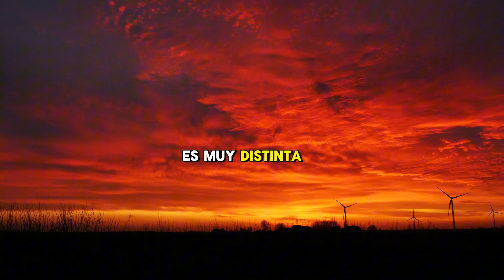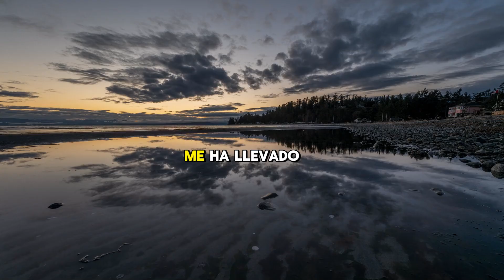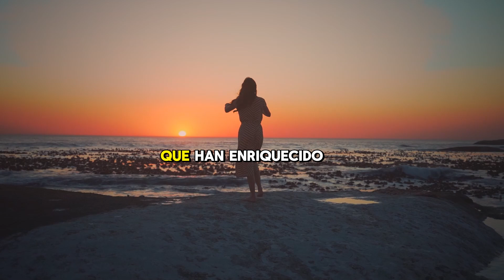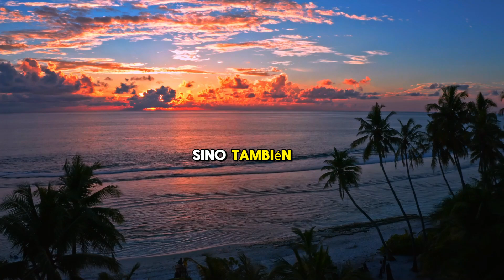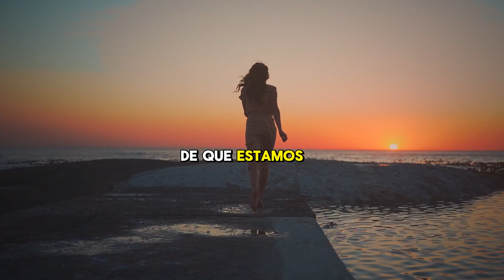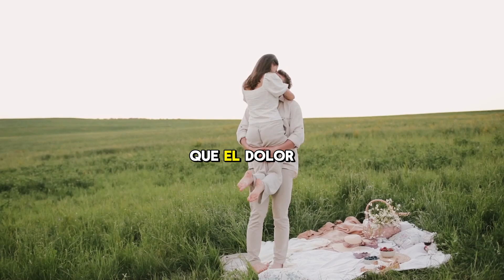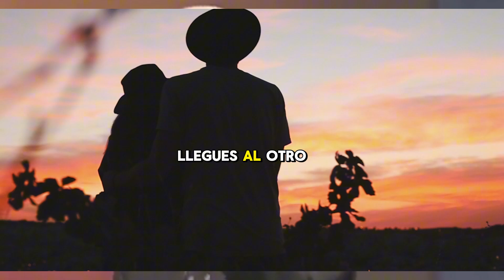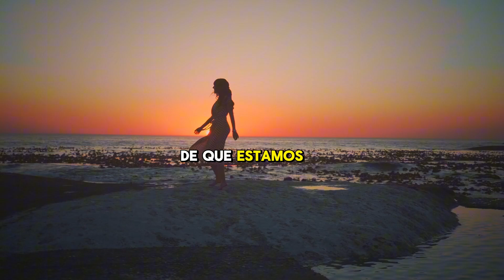El Dolor que pasas trae una Victoria Escondida Jim Rohn | Discurso Motivacional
¿De qué trata este canal?
Desarrollo Personal: Exploramos cómo puedes crecer desde adentro hacia afuera, mejorando tus habilidades, gestionando tus emociones y superando tus miedos. Nuestro enfoque te permitirá desarrollar una mentalidad ganadora y mantener una motivación constante en la búsqueda de tus metas.

Crecimiento Personal: Hablamos de cómo establecer hábitos poderosos, mejorar tu productividad, y mantener un equilibrio entre la vida personal y profesional. Aquí descubrirás formas de seguir evolucionando para convertirte en la mejor versión de ti mismo.

Liderazgo: Aprende cómo convertirte en un líder influyente, capaz de inspirar a otros a través de tu ejemplo y decisiones estratégicas. Desde liderazgo personal hasta empresarial, te proporcionamos los conceptos clave para liderar con propósito y visión.

Autoayuda y Mentalidad: La clave del éxito está en la mentalidad. En este canal te enseñamos cómo adoptar una mentalidad de crecimiento, cómo enfrentar y superar desafíos, y cómo reprogramar tu mente para alcanzar el éxito en cualquier área de tu vida.

Negocios y Emprendimiento: Si estás interesado en generar ingresos y crear tu propio negocio, encontrarás valiosos consejos sobre emprendimiento, innovación, y estrategias para prosperar en un entorno competitivo. Te ayudamos a comprender cómo construir y gestionar un negocio exitoso.